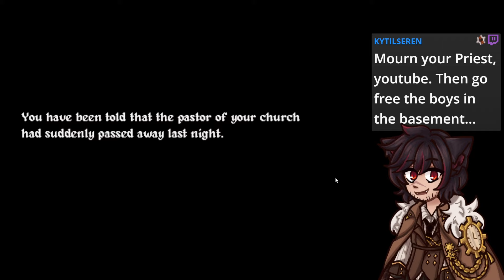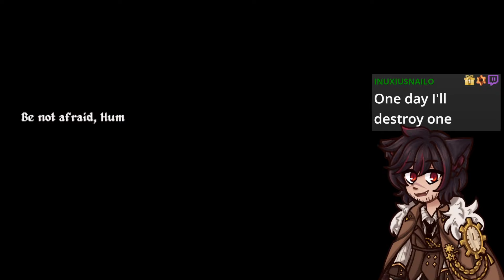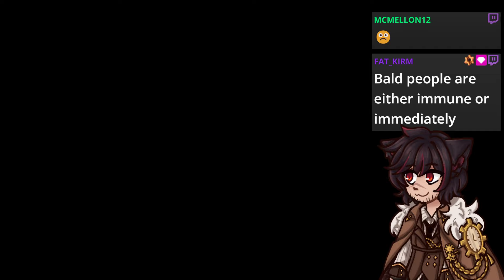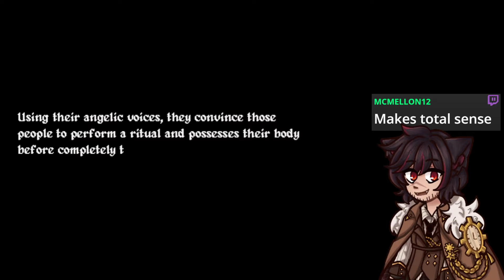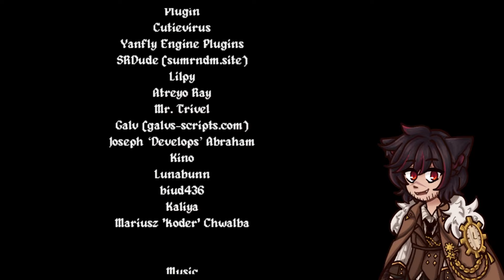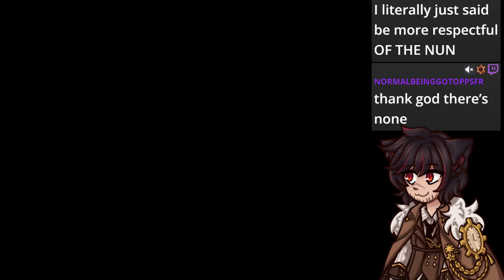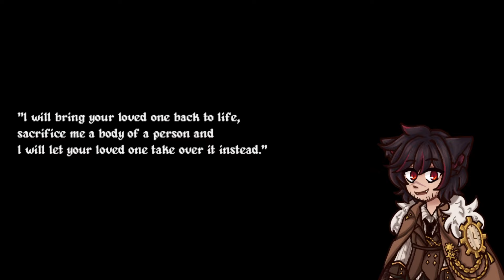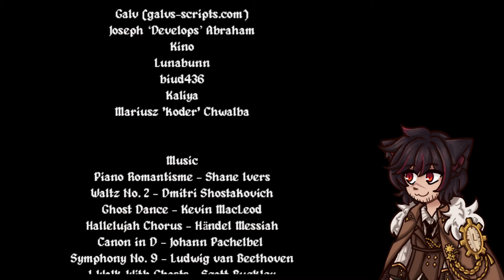Listen To The Himbo Angel In Your Mind, DO THE RITUAL, TELL NO LIE Eloquent Countenance All Endings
Pngtuber Clock, Clock Art by the amazing, lovely @lavindare

Credits to Studio Investigrave!
HEAD DEVELOPMENT & GRAPHICS & STORY - RachelDrawsThis and Ekrix
MAIN COMPOSER & SOUND DESIGNER - BellKalengar